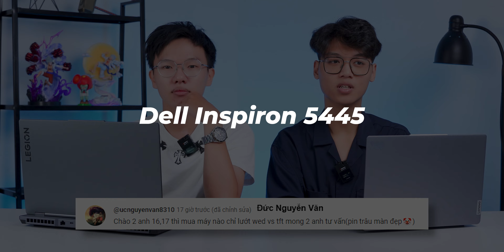Lenovo LOQ (2024) vs Asus Gaming VivoBook - Dưới 20 Triệu học CNTT nên chọn??? Hỏi & Đáp AZ #54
00:00 - Intro
00:19 - Laptop chơi game mạnh nhất dưới 25Tr ?
01:08 - Game esport, CNTT chọn LOQ hay Vivobook Gaming ?
01:53 - LOQ 2024 xem Youtube bị giật ?
02:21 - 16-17 Tr game TFT, lướt web, pin trâu ?
03:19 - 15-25Tr còn laptop nào ngoài LOQ ?
04:16 - i5 11400H vs Ryzen 5 5600H ?
05:03 - Y7000 chỉ dùng Card rời bị nháy đen ?
06:11 - Ideapad Gaming 3 2021 thay màn Hz cao hơn có sao ?
07:36 - Cách khắc phục Wifi yếu trên LOQ ?
08:25 - LOQ 2024 bật máy quạt tản nhiệt đã chạy ?
10:05 - R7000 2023 vs LOQ 2024 nên chọn ?
11:15 - Vivobook Gaming có ngon ko ?
12:25 - Vừa bấm shutdown có nên gập máy ngay ?
13:21 - 970 Evo plus, 980 Pro, SN770 Black chọn SSD nào ?
ĐỘI NGŨ:
Leader & Editor, Quản Trị Kênh: